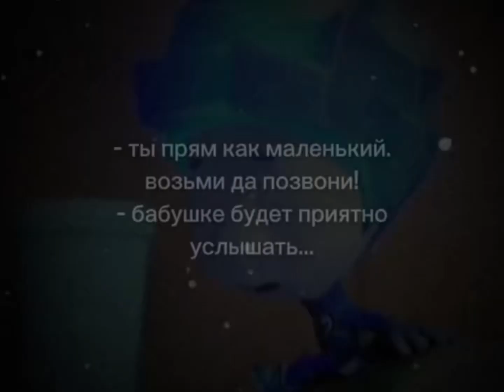Бабушке будет приятно 🥴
🎅ОПИСАНИЕ🎁 ( загляни сюда)

- prosto_gem